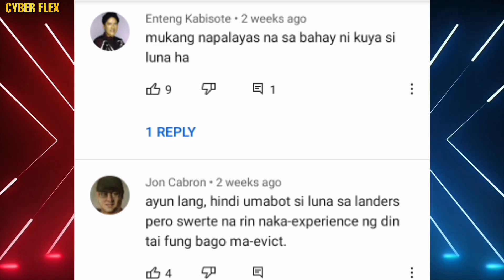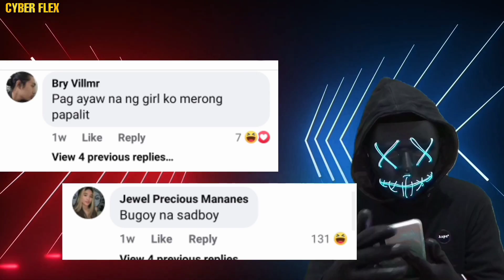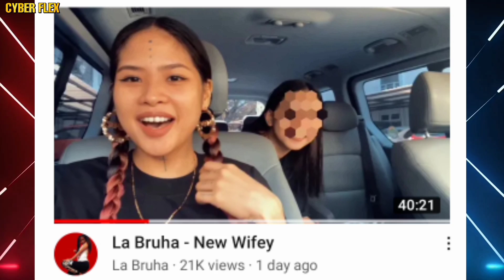NEW GIRLFRIEND ni BUGOY NA KOYKOY | Justinne Schadler a.k.a Samsara 304 | ft. Bugoy Na Sadboi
ctto

R Floe TV
La bruha
Bugoy Na Koykoy